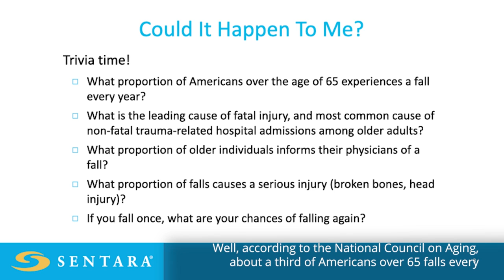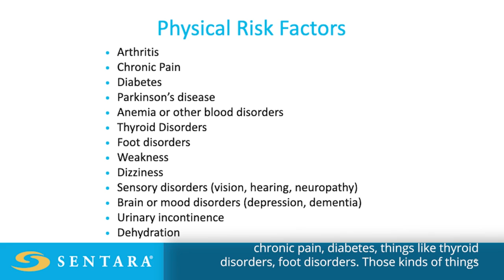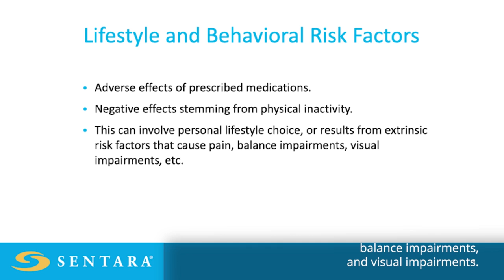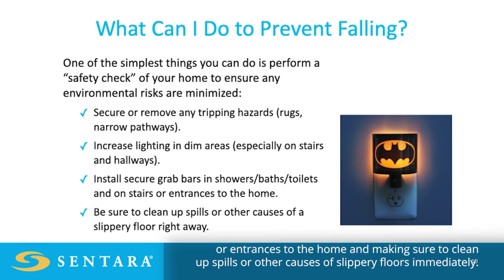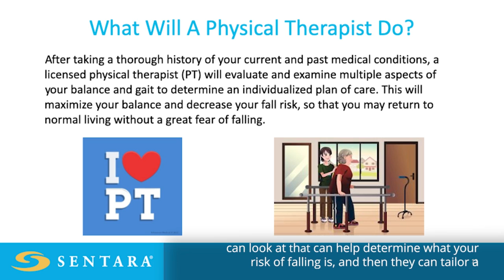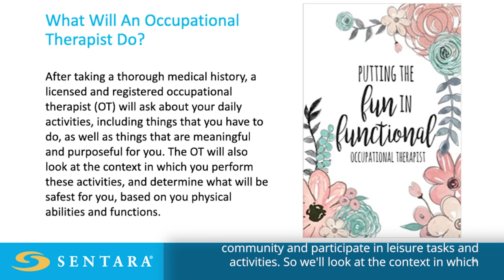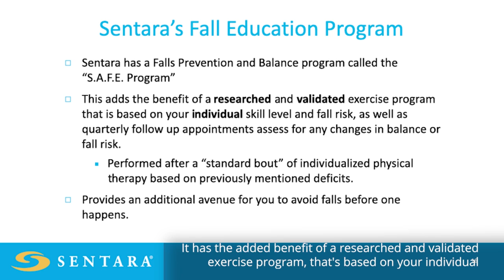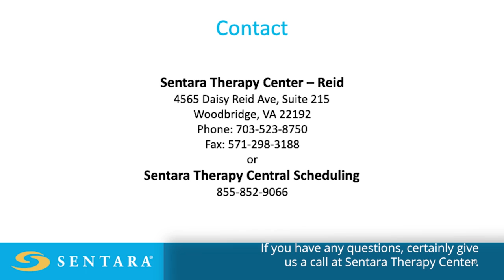Transitions - Fall Risk